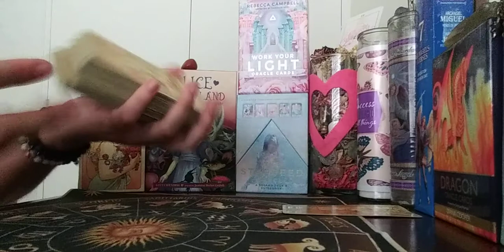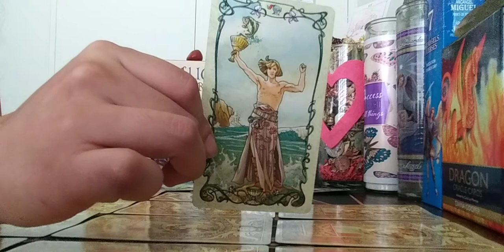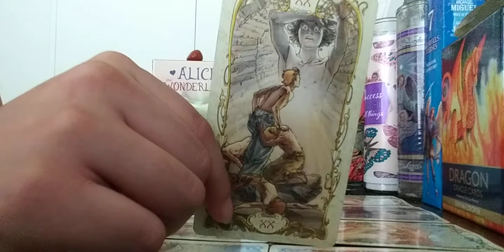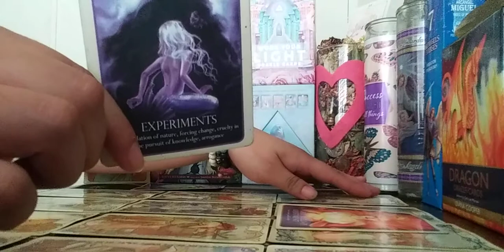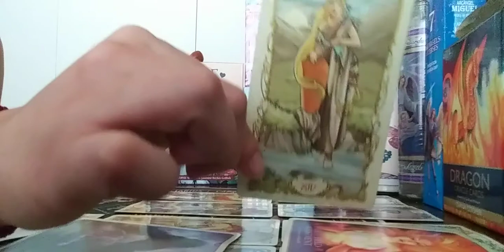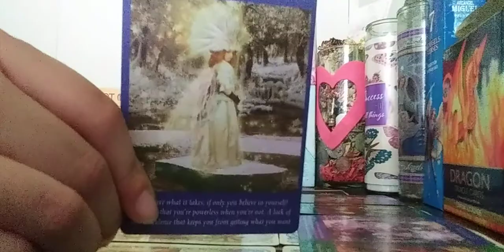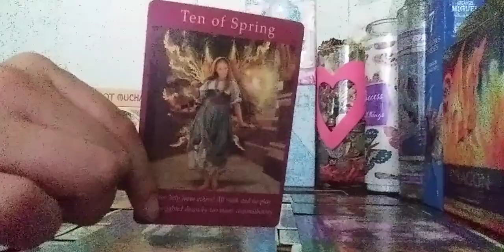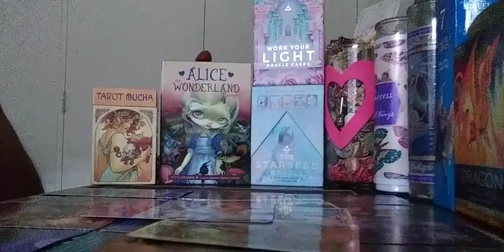Aquarius Nov. ~It's Time for You to Trust~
Aquarius Reading Timeless
November 2020

This is a General Reading and will Not Resonate with Everyone. If this reading doesn't resonate please feel free to check any and or All your other placements in your Astrological chart. I appreciate ALL of your support.

***Whatz Da Word Pod Cast Collab***

I'm Happy to Announce that I Am giving away 2 free 2021 Year Ahead Readings for My 100th Subscriber as well as the 100th Subscriber the Whatz Da Word Pod Cast. I will be collabing in an Interview with the Host's Bruva Marr and Bruva Ty to Take a Peek into Esoteric World of Tarot. Learn how to use your Astrological chart to choose the best Reading or Readers for you. Plus a chance to Win a Free Personal Reading.

All New Subscribers: In order to be automatically entered into a drawing for a Free (1 Question) Personal Reading we Need you to leave a comment either "I subscribed" or StarroftheUniverseTarot with your name and an IG Acct. where I can Personally Reach Out to you! The 100th Subscriber from Both channel's will Win the "2021 Year Ahead Readings"

(2) additional winner's will be picked at Random for the (1 question) Personal Reads. In addition there will be a Drawing for a Free Tarot Deck T.B.A. on the Pod Cast.

🌟My Goal is to Announce the Winner's By December 1st, but that Also Depends on you my Viewers. Good Luck To Everyone! And Much Love, Light, and Blessings to you All🌟

***Please Feel Free to Comment any General Tarot Questions you may have that you want discussed on the Show This Saturday and I will do my Best to incorporate and Answer them to the Best of My Ability. ***

vvvvvv Whatz Da Word Pod Cast Link vvvvvv